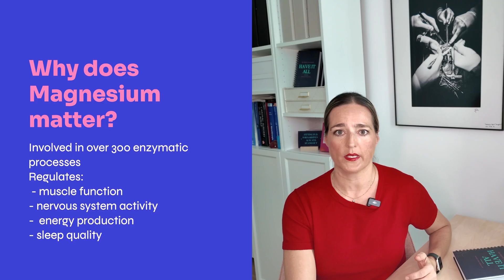Magnesium for Sleep, Stress & Energy: The Only Types That Actually Work I HAVE IT ALL Ep. 27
Magnesium is everywhere right now — from wellness influencers to sleep supplements.
But is it really the *secret longevity hack* it’s made out to be… or just hype?

In this episode of HAVE IT ALL with Dr. Kerstin Brehm (former cardiac surgeon & corporate strategist), we cut through the noise and break down:
✔️ Why magnesium matters (300+ processes in your body daily)
✔️ Signs you may actually be deficient (restless legs, sugar cravings, anxiety & more)
✔️ The 3 BEST types of magnesium (glycinate, threonate, malate) — and what each one does
✔️ The WORST types of magnesium that you should avoid (oxide & citrate)
✔️ How to dose magnesium safely without nasty side effects

Magnesium might be one of the lowest-risk, highest-benefit supplements for high achievers… but only if you choose the right type.

If you found this helpful, hit like 👍, share with a friend who’s always tired, and drop a comment:
Which type of magnesium have you tried?

⏳Timestamps:
00:00 Introduction & Magnesium Hype
01:02 What is Magnesium & Why Does It Matter?
01:25 Symptoms of Magnesium Deficiency
02:25 Why Are We Deficient?
02:53 Magnesium Supplementation: Not All Are Equal
03:16 Best Forms of Magnesium
05:17 Forms to Avoid
06:31 How to Supplement Magnesium
07:34 Food Sources & Sleep Tips
08:23 Is Magnesium Worth It? (Summary & Longevity Score)
09:49 Outro & Leadership Clinic